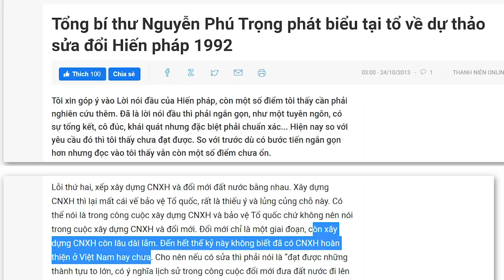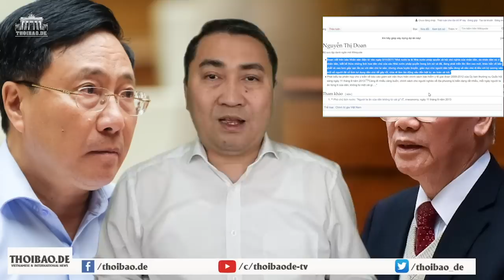Ông Tổng Bí thư tìm thiên đường trong địa ngục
Chủ nghĩa Marx Lenin đã tạo ra một xã hội tăm tối suốt 77 năm qua tại Việt Nam. Trong khi đó, ĐCS vẫn đang mải miết đi tìm một thiên đường? Vậy thì họ phải đi bao lâu mới gặp được thiên đường bánh vẽ này?